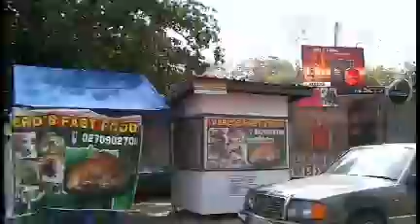Kpandu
Kpandu town, near Lake Volta, Ghana